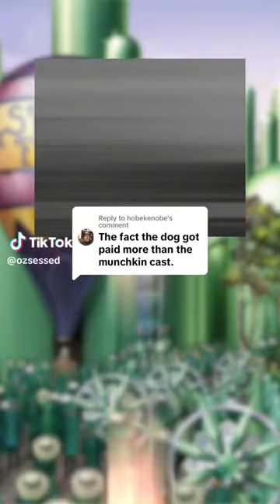It's true, Toto got a bigger paycheck than the Munchkins